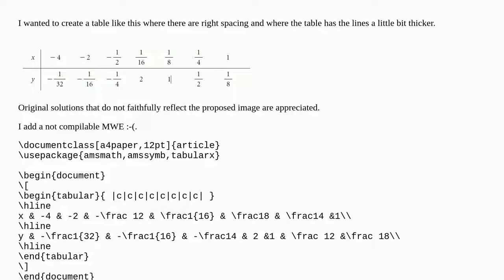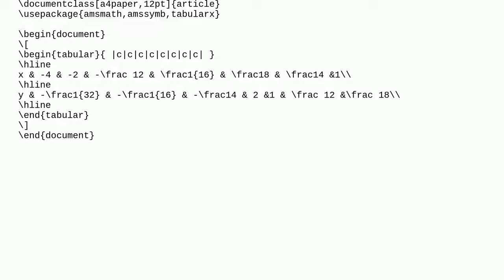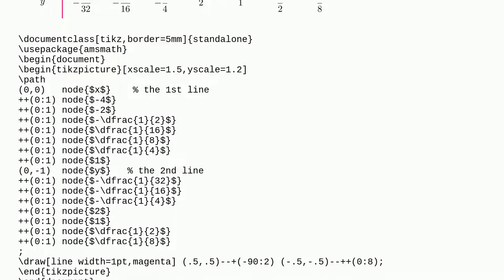Cross elegant tabular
A special thanks goes out to the community

  tabularx tables tabularray